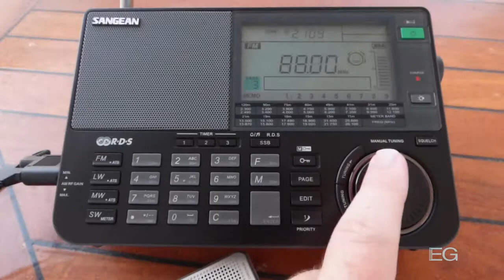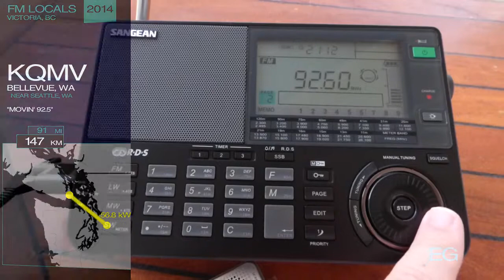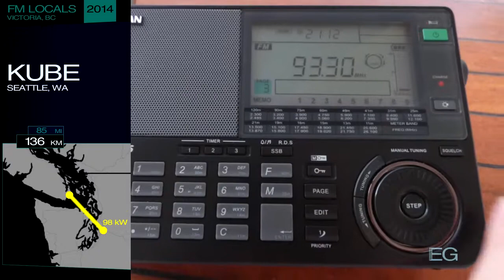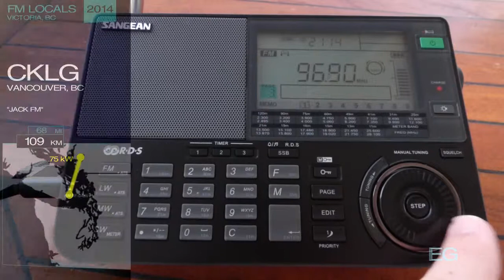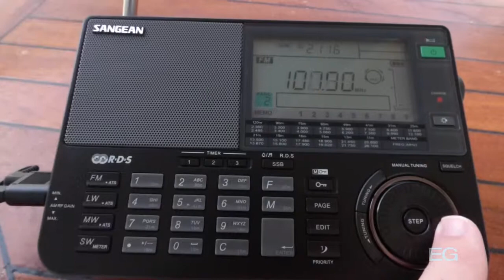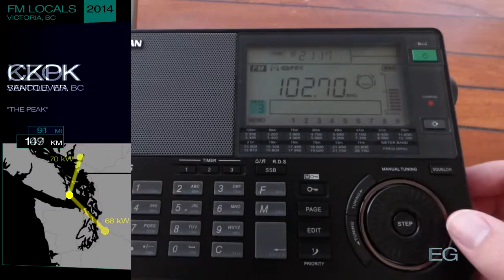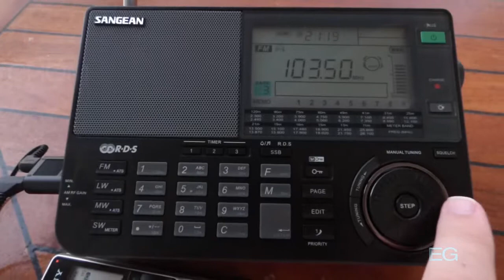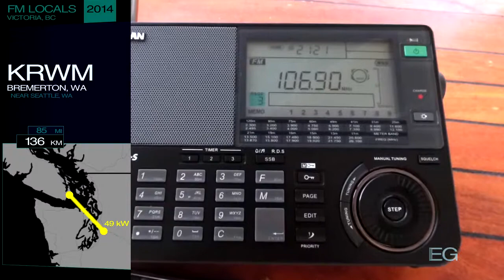Local FM Bandscan for Victoria, BC (2014)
This is a scan of the FM band in Victoria, British Columbia, taken aboard the ms Westerdam in July 2014. It is posted here for nonprofit educational purposes only.

Stations included: CBU-2, KPLU, CBUX, KVIX, CJSU, KNWP, CBCV, CJZN, KSQM, CBU-FM-1, KQMV, KISM, CKYE, KUBE, CJJR, KMPS, CFBT, KUOW, CKZZ, KJR, CHKG, KJAQ, CKLG, KIRO, CBUF, CFMS, KLCK, CFOX, CBUF-FM-9, CKKQ, CFRO, KKWF, CFMI, KPLZ, CFUV, KZOK, CKPK, CHTT, CHQM, KHTP, KAFE, CFUN-FM-2, KCMS, CBU, KBKS, KWPZ, KRWM, CHBE, KNDD, CILS